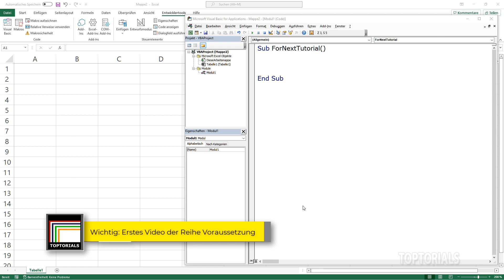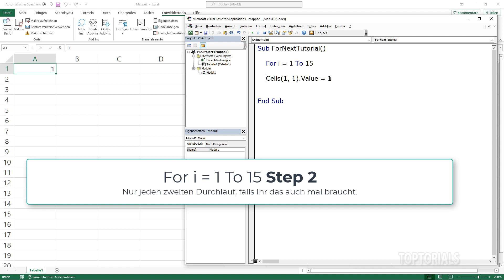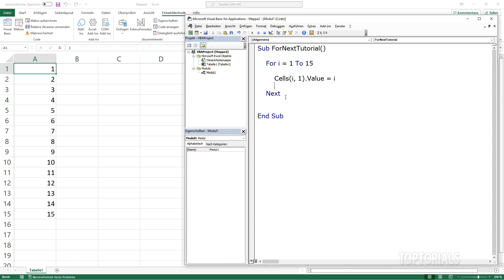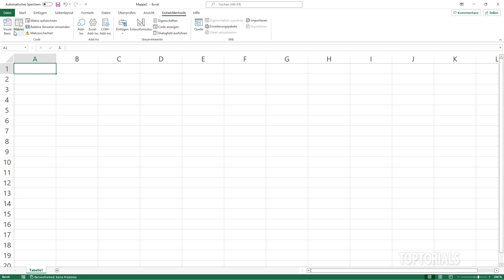For Next Schleife / Excel VBA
In diesem Microsoft Excel VBA Tutorial zeige ich Euch anhand von einem sehr einfach Beispiel wie Ihr die For Next Schleife benutzen könnt. Ich zeige Euch auch gleich noch wie Ihr die Schleife vorzeitig mit Exit For beenden könnt und wie Ihr mit einer If Anweisung etwas auslassen könnt.

Weitere Infos zu diesem Video und Scripte zum Kopieren (falls vorhanden)

Ein leicht verständliches Tutorial für Anfänger aus dem Bereich: Excel VBA

Diese Anleitung / Lernvideo ist in deutsch / german.